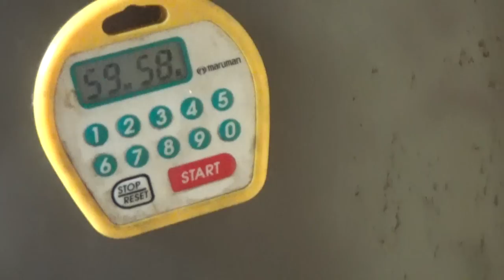【真面目なお料理】おかまの鶏ハム、自撮りの胸揉みしだく動画ですｗ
ごめんね、ちょっとタイトル狙ってみましたｗ
また真面目な人に、怒られるんやろなwwww